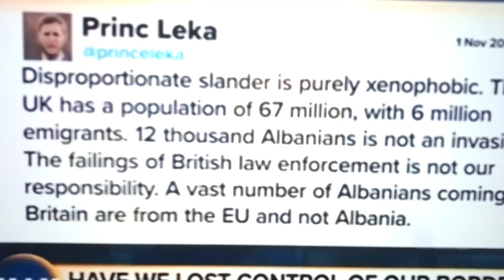Crown Prince Leka interview by Piers Morgan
The crown prince rightly questions the intemperate language of Suella Braverman and agreed to an interview on Piers Morgan's programme. There was also an intervention by the British Ambassador in Tirana who said he was "distressed" by the Home Secretary's words.